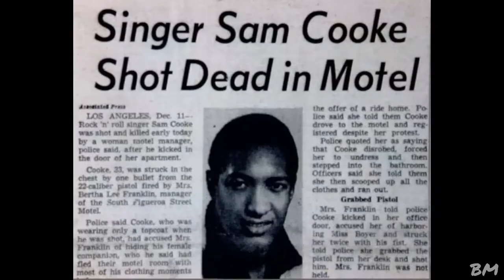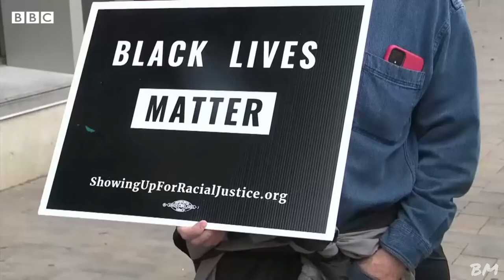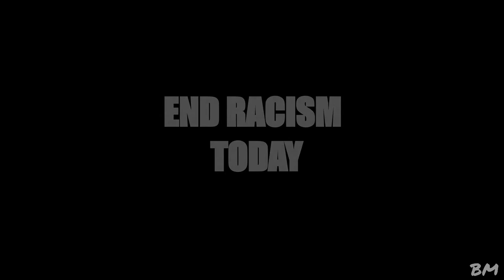NMV - A CHANGE IS GOING TO COME-SAM COOKE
FIND THE “SONG” YOURSELF! - I DO NOT HAVE THE RIGHTS TO THE SONG!
(VIDEO IS SILENCE)

HOW IT WORKS:

1. BY YOURSELF, SEARCH FOR THE SONG: A CHANGE IS GONNA COME, BY SAM COOKE. (WHAT EVER PLATFORM YOU CAN USE IT FROM)

2. ONCE FOUND, PLAY THE VIDEO AND AT THE END OF THE COUNTDOWN - 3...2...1 PLAY THE SONG!

3. FOR EXAMPLE: 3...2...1...PLAY SONG!

- THE SONG SHOULD BE SYNCED PERFECTLY  TO THE VIDEO.

SONG(S): A CHANGE IS GONNA COME

ARTIST(S): SAM COOKE

If I missed any sources, I would be happy to add them to the list.

My goal of this channel is to create uniuqe and interessting ways of re-telling old stories, or by creating new stories based on old material, all through the use of music.

My goal as an artisit is to entertain you!

“A legal doctrine that portions of copyrighted materials may be used without permission of the copy right owner provided the use is fair and reasonable, does not substantially impair the value of the materials, and does not curtail the profits reasonably expected by the owner.”